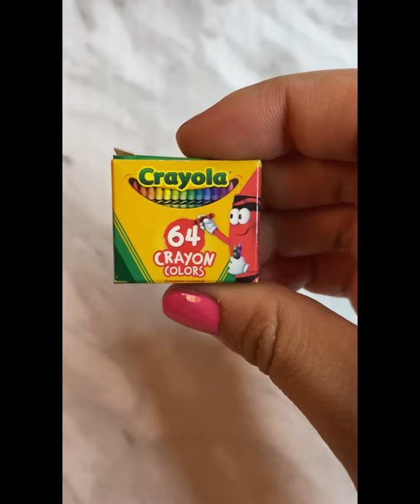Zuru 5 Surprise Toy Mini Brands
5 Surprise Toy Mini Brands . Loving these so much 😍💕

Musician: @iksonmusic